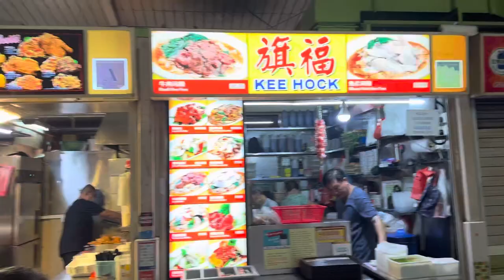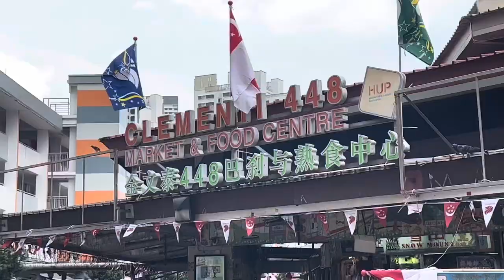CLEMENTI Town Centre Skyscrapers and Hawker Centre Singapore Scenes August 2023 Moments in Time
[Clementi Town Centre]

Of modern skyscrapers and street food.  This is the story of suburban Singapore!  I am in Clementi, a suburban HDB (public housing) estate on the western side of Singapore.  It was a very lively place!  The town centre with shops and a hawker centre had plenty of human traffic.  Standing in the middle, you can see 40-50 storey skyscrapers on both sides.  These are public housing!

The Singapore story.

Moments in time - the year is 2023.  Majulah Singapura.

Do you know that the Rapture is coming?  Believe in Jesus!  If my channel suddenly goes quiet, I, together with many other Christian believers have been taken up to heaven by the Lord Jesus Christ.  It will happen in a twinkling of an eye.

Don’t believe lies that you will hear from the Anti-Christ and others. We were not abducted by aliens! Do not believe the lies and fake videos using Generative AI!

How do you recognise the Anti-Christ?

The Anti-Christ (male) will come as a peacemaker.
He will not desire women.
He will sign a 7 year peace treaty with Israel.
Israel will be allowed to re-build their temple and start all their old testament worship again.
Israel will let down their guard, thinking that they have peace.
Israel will think that the Anti-Christ is their long awaited Messiah!
Israel will be conned because at precisely the 3 and a half year mark after the signing of the peace treaty, the Anti-Christ will turn against Israel and perform the abomination of desolation

All this has been prophesized in the Holy Bible. Be warned!
Do NOT take the mark of the Beast!  Believe in Jesus and endure!!!

Harpazo! Rapture does not appear in the text of the Bible; however, it comes from the Latin word rapere, meaning “rapid” and the Latin word rapiemur, meaning, “we shall be caught up.”

This word was taken from the Greek verb harpazo, meaning, “to seize upon,
spoil, snatch away or take to oneself,” especially used of rapture (Acts 8:39; 2 Cor 12:2, 4; 1
Thess 4:17; Rev 12:5).

Harpazo is translated “caught up” or “caught away” the five times (out of
thirteen) it appears in the Bible relating to rapture. The other eight times it is translated, “to
forcibly seize upon, snatch away, take to oneself or use force on someone.”

Moses and Elijah will appear again as the 2 witnesses during the first half of tribulation and preach that Jesus is our Lord and Saviour for 1,260 days, clothed in sackcloth.  And then they will be killed by the Anti-Christ in Jerusalem. If you missed the rapture, look out for them, and BELIEVE!!!

1 Thessalonians 4:

13 But we do not want you to be uninformed, brothers, about those who are asleep, that you may not grieve as others do who have no hope.

14 For since we believe that Jesus died and rose again, even so, through Jesus, God will bring with him those who have fallen asleep.

15 For this we declare to you by a word from the Lord, that we who are alive, who are left until the coming of the Lord, will not precede those who have fallen asleep.

16 For the Lord himself will descend from heaven with a cry of command, with the voice of an archangel, and with the sound of the trumpet of God. And the dead in Christ will rise first.

17 Then we who are alive, who are left, will be caught up together with them in the clouds to meet the Lord in the air, and so we will always be with the Lord.

18 Therefore encourage one another with these words.